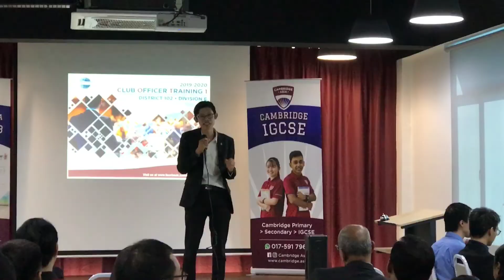District 102 Division E Club Officers Training 1 2019/20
On the 13th July 2019, District 102 Toastmasters Leadership Institute (TLI) team had conducted our first English COT 1 session with Division E! We had really amazing participants, speakers, facilitators had fun in conducting the session too.

Let's hear what the participants have to say about their experience at Division E COT1.

Video by: Tay Vui Kit, CC, CL